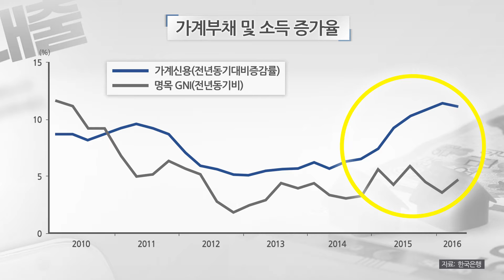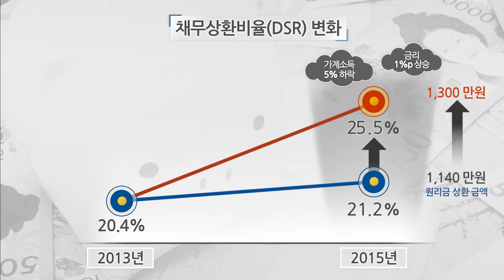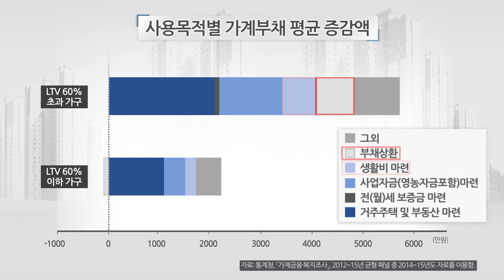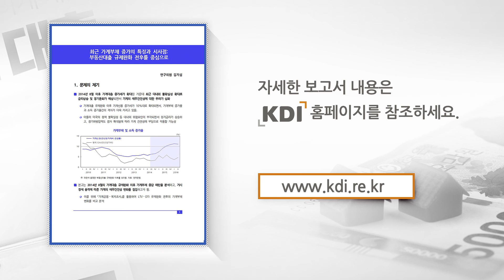[현안분석] 최근 가계부채 증가의 특징과 시사점 : 부동산대출 규제완화 전후를 중심으로 (김지섭 연구위원)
[관련 보고서 보기]

2014년 8월 가계대출 규제완화 이후 가계대출 증가세가 확대되고 있습니다.
더욱이 최근 대내외 불확실성 확대로 금리상승 및 경기둔화가 예상되면서 가계의 재무건전성에 대한 우려가 커지고 있습니다.

이에 본 연구에서는 통계청에서 발간하는 가계금융⋅복지조사를 활용하여
가계대출 규제 완화 이후 거시경제 충격에 따른 가계의 재무건전성 변화를 점검하였습니다.

먼저 규제 완화 이후 채무상환비율(DSR)의 변화를 살펴보면,
2013년 20.4%에서 2015년 21.2%로 소폭 상승하는데 머물렀습니다.

이러한 결과는 부동산 규제완화 이후 가계대출 증가에도 불구하고
명목소득 증가, 저금리, 만기 장기화의 영향으로
가계의 상환부담이 급증하지는 않은 것으로 나타났습니다.

그러나 만일 최근의 대내외 불안요인이 현실화 된다면
가계의 재무건전성이 빠르게 악화될 가능성이 높습니다.

구체적으로, 가계소득이 5%정도 하락하고, 금리가 1.0%p 상승하는 충격이 발생하는 경우
가계의 평균 원리금 상환 금액은 2015년 기준으로 1.140만원에서
14%가 증가한 1,300만원에 달할 것으로 보입니다.

이 경우 가계의 평균 채무상환비율(DSR)은 21.2%에서 25.5%까지
크게 확대되어 가계의 원리금 상환 부담은 큰 폭으로 상승하게 됩니다.

다음으로 주택담보비율(LTV)의 변화를 살펴보면,
주택담보비율 60%를 초과하는 가구의 비중은 2013년 5.2%에서 규제완화 이후 6.5%로 소폭 확대되었습니다.

가계대출 규제완화이후 상대적으로 소득이 높은 계층에서
전반적으로 상승하여 표면적으로는 큰 문제가 없는 것으로 보입니다.

그러나 향후 대내외 위험요인의 영향으로 주택가격이 5% 하락한다고 가정할 경우,
주택담보비율이 60%를 초과하는 한계가구의 비중은 10.2%까지 상승할 것으로 보입니다.

특히 규제완화 이후 주택담보비율(LTV)이 60% 이상으로 빠르게 상승한 가구들은 그렇지 않은 가구들에 비해서 자산축적보다는 사업자금 마련, 부채상환, 생활비 마련 등을 목적으로 부채를 활용한 것으로 나타나 외부 충격에 취약할 가능성을 시사하고 있습니다.

[KDI 김지섭 연구위원 인터뷰]
최근 대내외 불확실성 확대 등의 영향으로 가계소득 증가세가 둔화되고 대출 금리가 확대되는 충격이 발생할 경우, 가계의 재무건전성이 단기간 내에 악화되어 가계의 경제활동을 제약할 가능성을 시사하고 있습니다.

따라서 DTI, LTV 규제 정상화, 집단대출에 대한 관리 강화를 통해 가계대출 증가세를 억제하면서 대내외 충격에 대비하여 고위험대출 가구의 재무구조를 선제적으로 건전화할 필요가 있습니다.